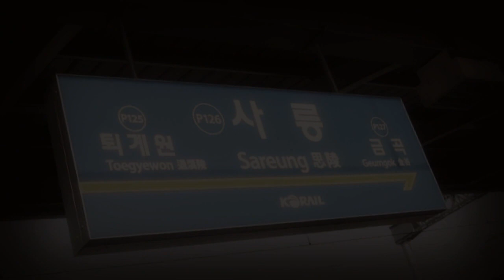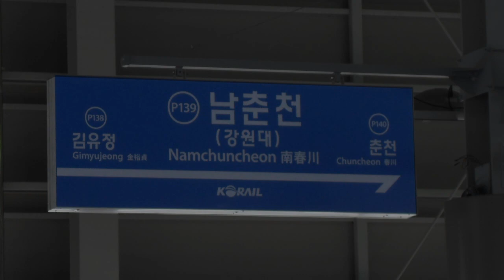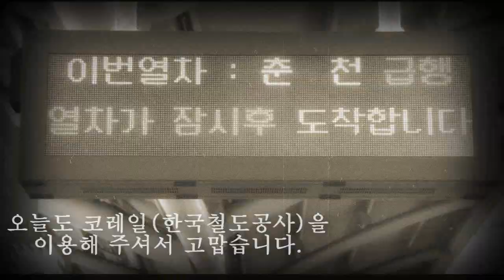테일즈위버 OST Second Run 전철 커버 / Chuncheon Express Run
*경춘선 급행 운행종료 2주년 교통합성(전 도중하차)
*2 anniversary of the end of the service express train of GyeongChun line

마지막 경춘선 급행열차 × Second run

Last GyeongChun Line Express Train × Second run

음원 : 루이지애나(현 메트로링크)
영상 : 보라매(본인)

Sound : Louisiana
Video : Boramae